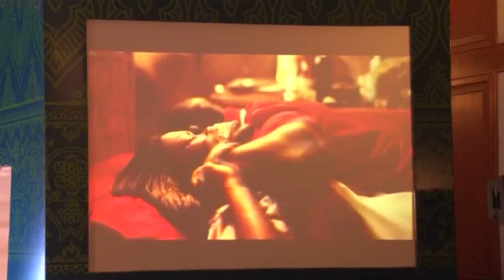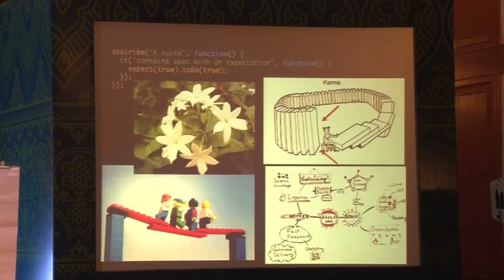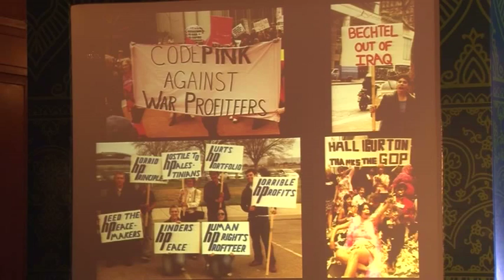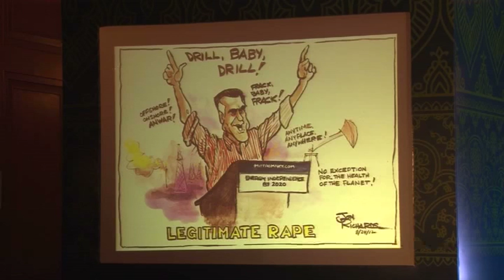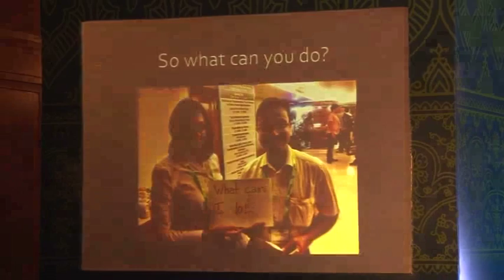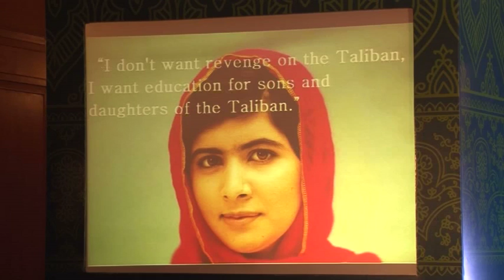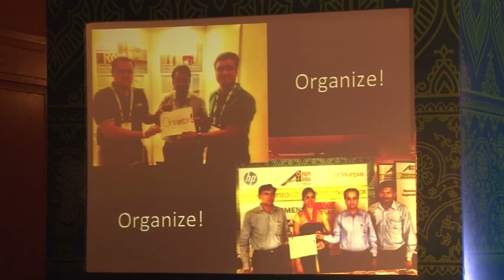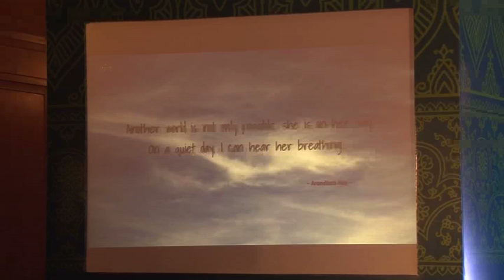Agile Inda 2014: Keynote - Engendering Justice: Women, War and Peace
One in three women will be raped or beaten in her lifetime. Half of the seven billion global population are women so that means one billion women alive now will, or have been, beaten or raped or beaten. Women and children are disproportionately affected by war and occupation as well. And yet numerous studies illustrate how uplifting women's work and leadership can strengthen the whole society and economy. Women are at the forefront of global campaigns challenging militarism and violence, and working to redirect resources into health care, education, green jobs and other life-affirming activities. What can we learn from these women and their successes thus far? How can the technology sector support this crucial work? How do these social movements stay agile to rapidly respond to breaking news while building a long-term progressive movements for deeper social, economic and environmental justice? As Arundhati Roy said, "Another world is not only possible, she is on her way. On a quiet day, I can hear her breathing." In this talk, Rae Abileah will share visionary examples of women-led work for peace and justice and explore the paradigm shift needed for equality, human rights, and justice for all.

Speakers: Rae Abileah, CodePink